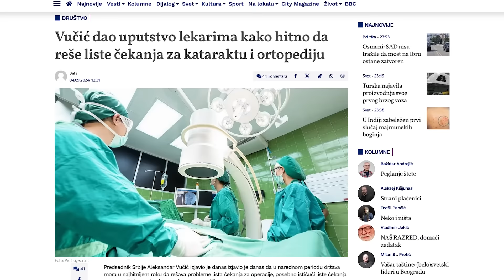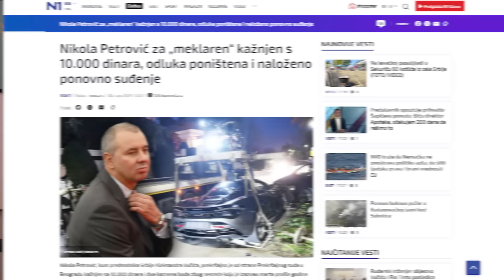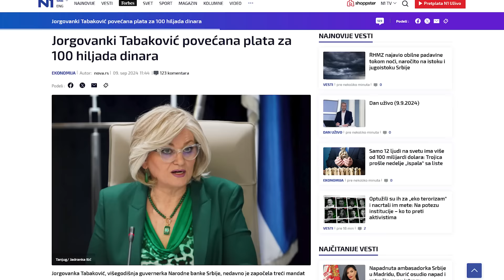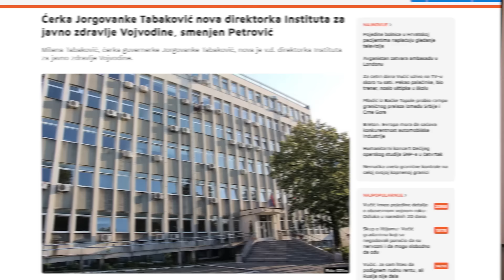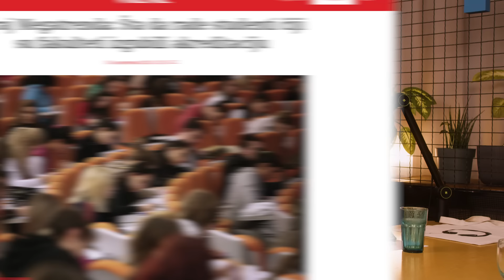Litijum, džem i palačinke - Čime nas je sve Vučić počastio u Loznici : Njuz PODkast EP157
Ni ove nedelje nismo mogli da pobegnemo od ONOG čoveka (spojler: Vučića). U svojoj turneji oko doline Jadra bio je sve - i kuvar, i mlekar, i bokser i trener, i savetnik, i marketar, i vojnik, i...
Provozao se sa Dodikom brodićem po jezeru i kuvao džem od šljiva.
A spomenuli smo i kuma sa lamborginijem i najnovija dešavanja u porodici Jorgovanke Tabaković.

Hvala svima koji su se družili sa nama na Los Burgos festivalu i pomogli nam da sakupimo sredstva za kupovinu školskih potrepština za decu iz Svratišta.

Dostava je trenutno besplatna zahvaljujući saradnji sa DExpressom.

00:00 Uvod
01:48 Hvala na licitiranju!
05:43 Njuz Shop
06:48 Idemo na Maltu
09:43 Personalizovani cegeri by Ledžit
11:49 Zadatak za gledaoce
15:55 Vučić pravi palačinke i džem
16:45 Vučić u kasarni
17:49 Vučić i Dodik u čamcu
19:58 Vučić i radi Rio Tinto PR
26:25 Svi piju vino - Toma Mona
29:03 Sva vina su ista
32:13 Palačinke i džem, nastavak
38:51 Vučić se bavi boksom
43:48 Maltretiranje Martinovića
46:50 Ima li dila sa Rio Tintom
48:00 Džem na drva
50:32 Milijarda u budžetu, odakle?
53:00 Natezanje oko puteva
1:00:00 Sveti starac sa Rodosa
01:06:00 Vojni rok se vraća
01:11:00 Vučić rešava liste čekanja
01:15:00 Gospodin kum i Njuzovci
01:17:00 Gospodin kum osuđen zbo slupanog lamborginija
01:21:00 Jorgovanka Tabaković skočila plata
01:26:00 Ćerka Jorgovanke Tabaković juri crvi iz NS vodovoda
01:28:00 Studenti bez fakulteta

24 minuta Youtube: @24minutaofficial